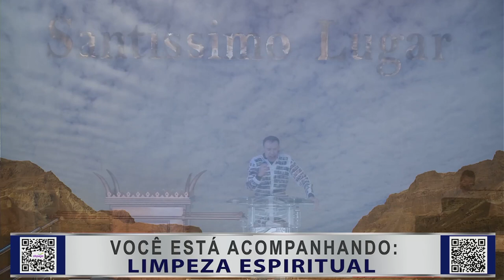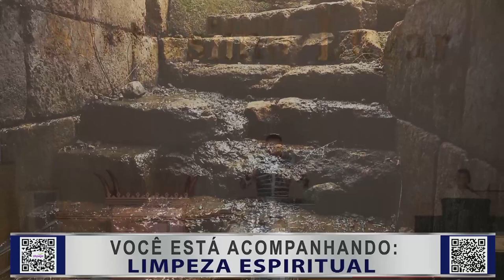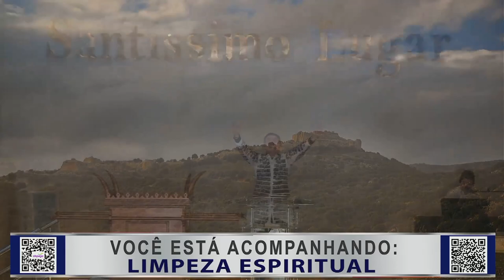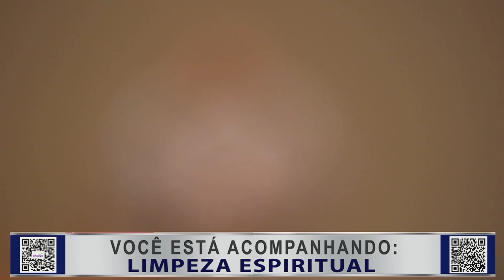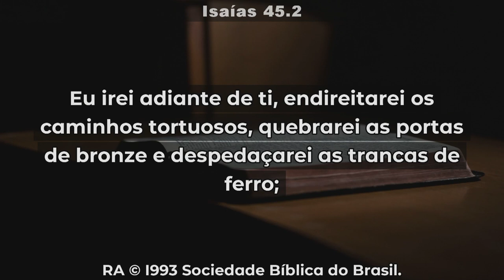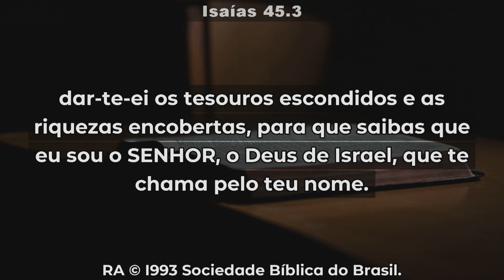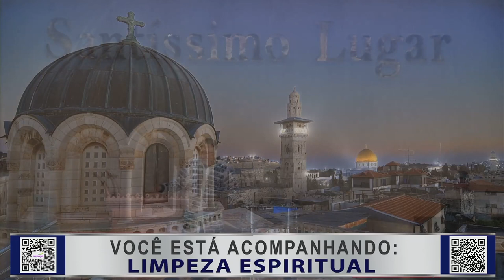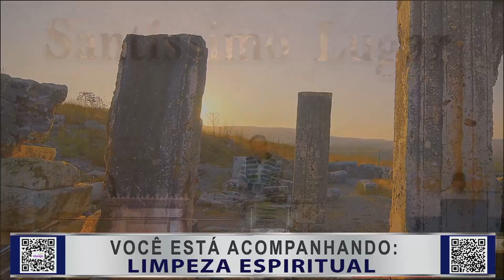DESPERTADOR DO CÉU - Bispo Formigoni